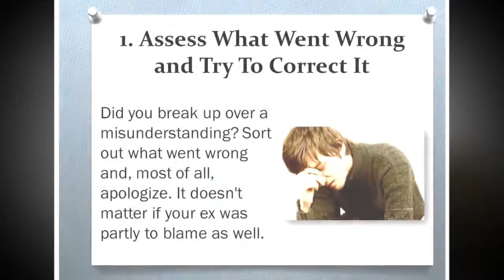3 Ways to get your ex back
3 Ways to get your ex back

Three Ways To Get Your Ex Back

Break ups suck. If you're reading this, you can probably most certainly agree. And if you're reading this, you're probably also wondering how to get your ex back. While some relationships are best left ended, there may be some ways to get back with the one you love. Below we've outlined three ways to try getting your ex back.

1. Assess What Went Wrong And Try To Correct It

Did you break up over a misunderstanding? Sort out what went wrong and, most of all, apologize. It doesn't matter if your ex was partly to blame as well. Put the onus on you to show that you're not being vindictive or to start another fight. You can work the kinks out later.

2. Wait For Things To Cool Off And Then Ask To Talk

It's best to wait for emotions to cool before trying to start things over. Neither you nor your ex want to jump into something over intense, passionate feelings that may be gone in another week. Once a little time has passed, ask if you can meet and go over what you both want from a new relationship. Try to do so logically. Even though you're still in love, it's important to realize if things are just not meant to be.

3. Offer To Make Sacrifices, But Do Not Compromise Yourself

Relationships are a give and take. If there's something your ex wants from you, then it's time to make some sacrifices if you really want to be together. However, do not compromise yourself. This means don't go against your ethics or what really matters to you.

As you can see, the three ways to getting your ex back all involve serious communication. It's also important to understand that not every relationship is meant to be. If your ex makes it clear that he or she no longer wants to be with you and instead wants to move on, it's important to respect that. It's hard, and heartbreaking, but no one ever said loving was easy.

3 Ways to get your ex back

3 Ways to get your ex back